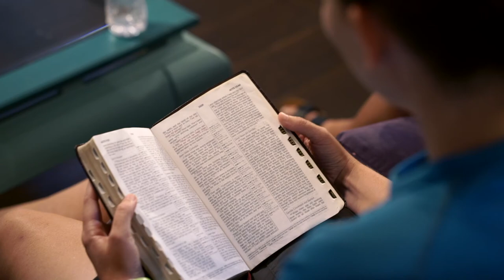Reading the Bible Together - Sarah Jarvis